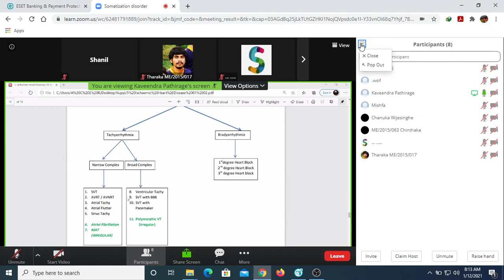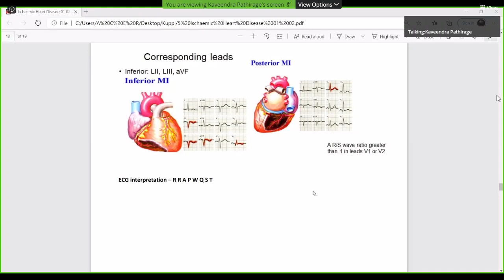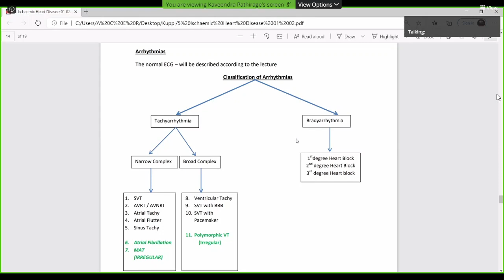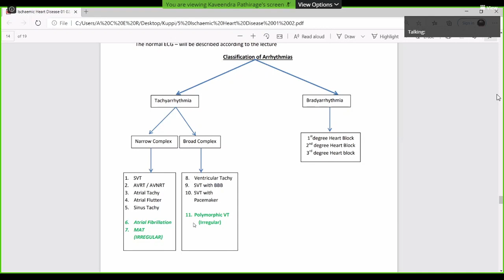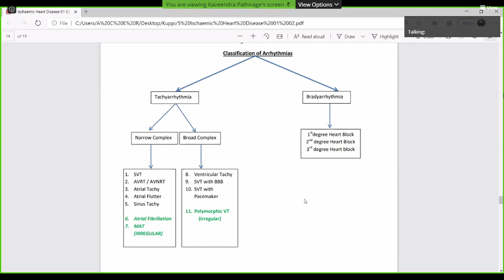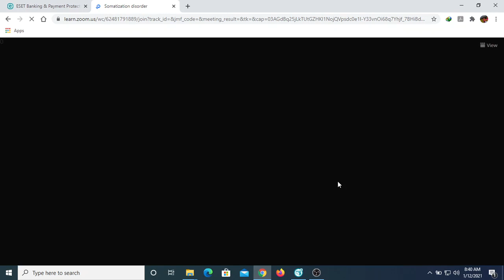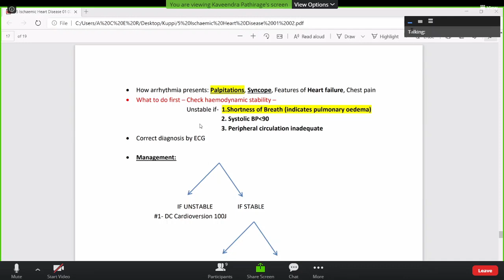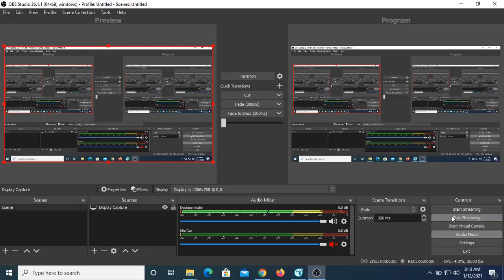Arrhythmias Pathology Sinhala Kuppi Presentation Part-1